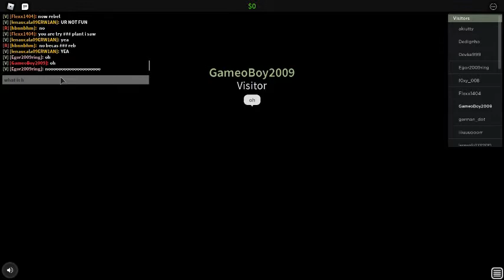Power Plant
Big boom